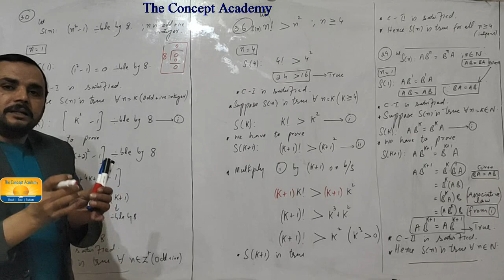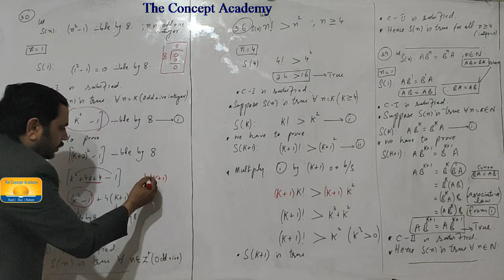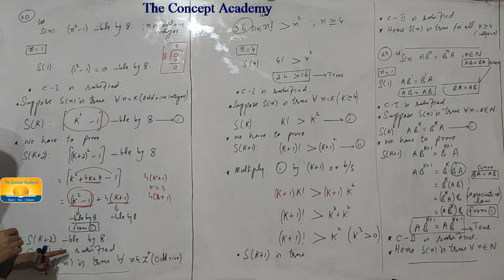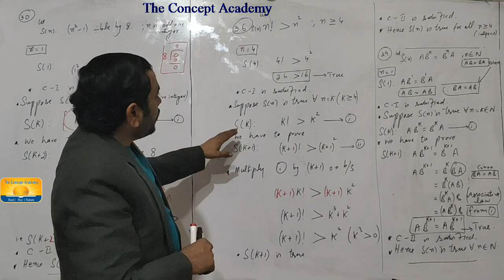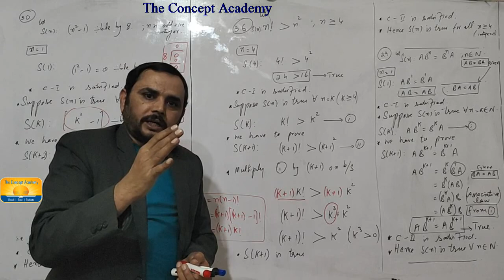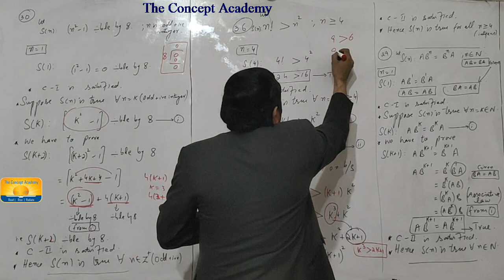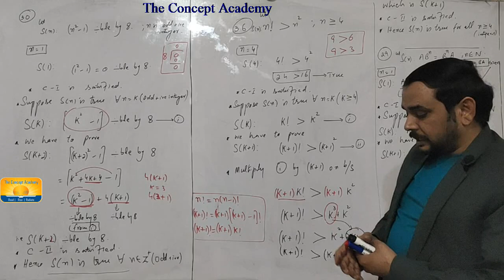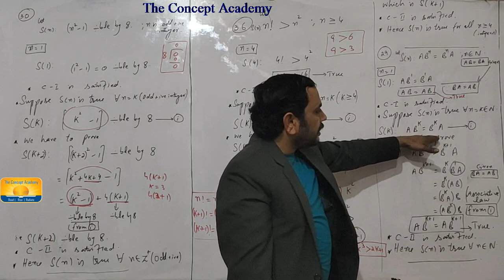Mathematics 11th Class, Ch-8, Ex-8.1(Q.29,30,36), Mathematical Induction.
Teacher : AFTAB AHMAD
Subject: Mathematics
Class: 11th (HSSC-1)
Topic: Ch-8, Ex-8.1(Q.29,30,36), Mathematical Induction.